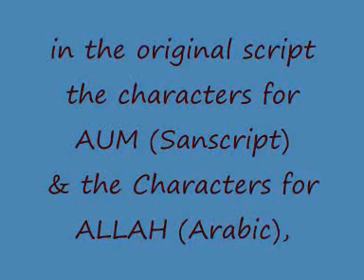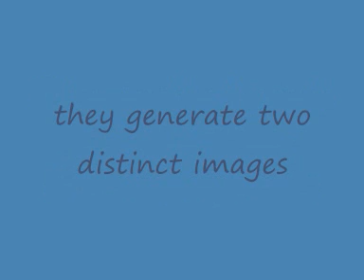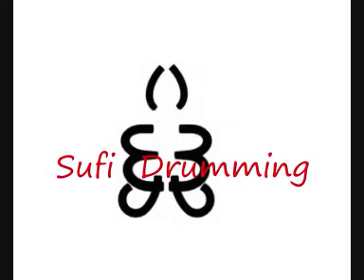01 from Aum to Allah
A short visual animation on how the Sanscript symbol Aum (Om), the first word spoken by God and responsible for the creation, and the Arabic word for Allah, the first revelation given to the prophet Mohammad are derived from the same three shapes only viewed from different perspectives.